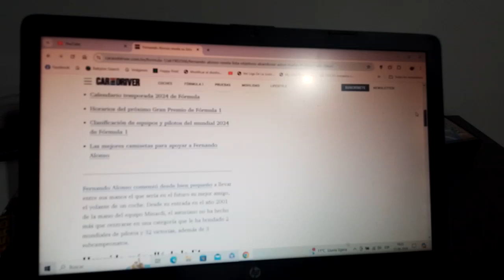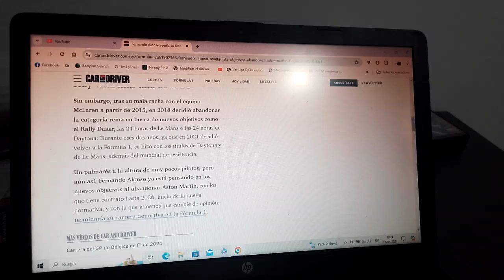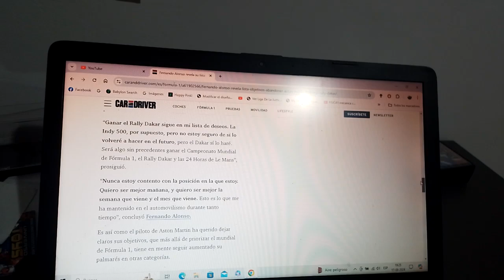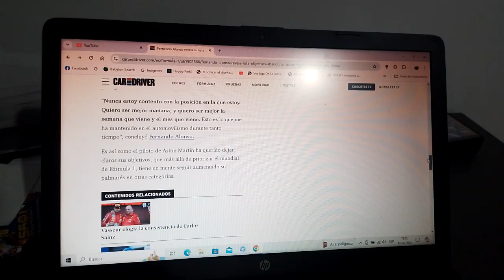Fernando Alonso desvela su lista de objetivos luego de su actual etapa con Aston Martin F1 Team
Entre uno de ellos está ganar el Rally Dakar así como también las 500 Millas de Indianápolis pero ahora su máxima prioridad es la Fórmula 1